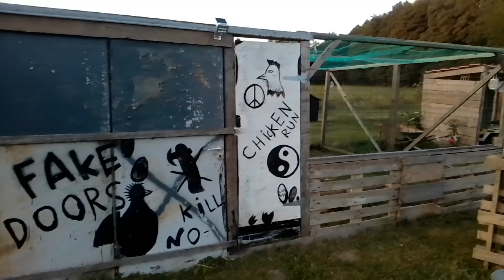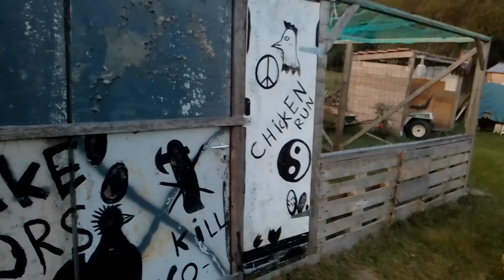NOTRE POULAILLER ANTI POUX ROUGE ET AUTONOME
VOICI UN POULAILLER ANTI-RONGEURS ET ANTI-POUX ROUGE AUTONOME POUR ENVIRON 2 SEMAINES, ABO.PARTAGER ET LIKER MERCI A TOUS.